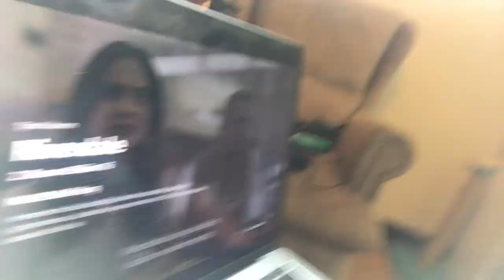KIVIRCIK SAÇLARIM! | EVDE KIVIRCIK SAÇ YAPIMI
Kıvırcık saçlarınız olsa nasıl olurdu? Evde bukle bukle saç yapmanın yolunu gösterdim size bu videoda... Ben çok sevdim  〰️
BURALARDA DA VARIM 🙋🏻:
Q&A

Hangi video editleme programını kullanıyorsun?
Final Cut Pro veya iMovie kullanıyorum. Bazen Premiere Pro ve After Effects'te kullanıyorum. Sanırım yapmak istediğim şeye göre karar veriyorum 😳

Hangi kamerayı kullanıyorsun?
Canon Eos 7D ve Samsung NX mini kullanıyorum. Ama ben size Eos 70D yi öneririm.

Teknik bilgi olmadan kanal açamaz mıyım?
Tabiki açarsın. Zamanla teknikte öğreniyorsun.

BU VİDEO : reklam değildir.

©Tüm hakları Şevval Sevim'e aittir.